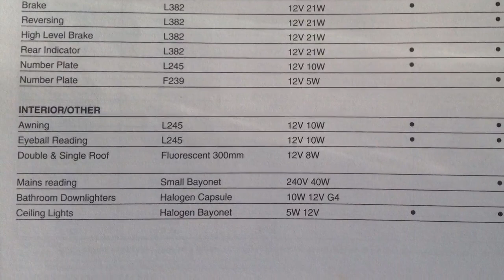¿Cómo abrir la tapa y cambiar una bombilla de luz de techo caravana